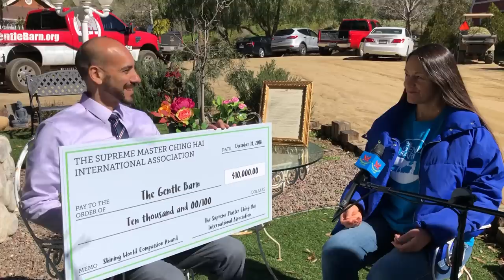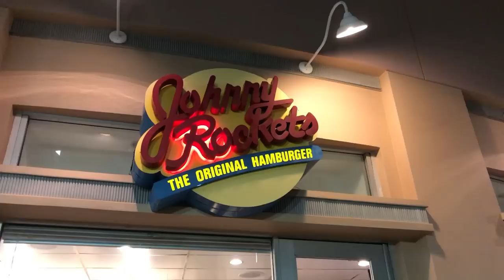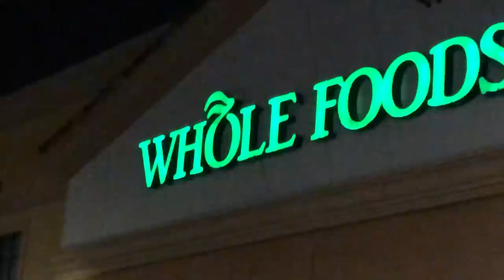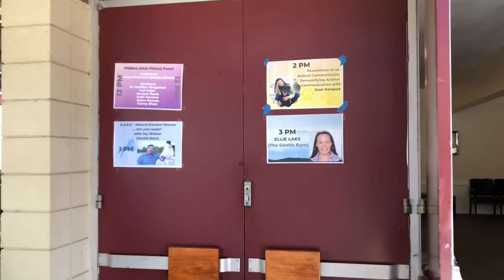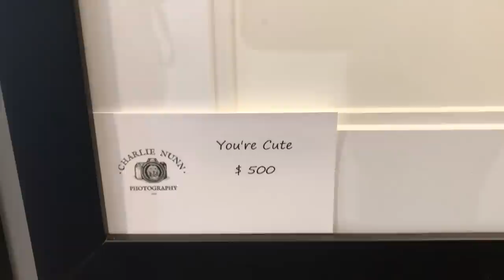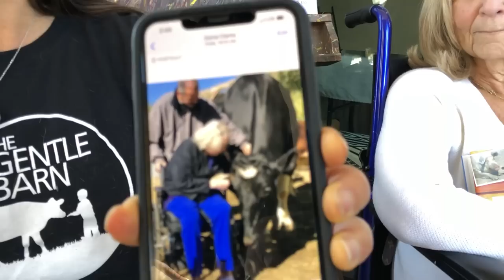Gentle Barn Life with Ellie & Jay Episode #2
Join Gentle Barn Founders Ellie and Jay for their 2nd behind the scenes show as they juggle caring for 3 sanctuaries in California, Tennessee and Missouri, over 200 rescued farm animals, vegan lifestyle, 3 human kids, staff, hundreds of volunteers, travel, expansion and keeping their own romance alive.

In this episode:
See the rescue of a small wild bird, Ellie is honored with an award and a check for The Gentle Barn, How Ellie feeds the animals in their home, Ellie talks about meditation and The Gentle Barn Healing Method, Jay deals with fatigue and cravings while loosing over 50 pounds on the diet he and Ellie are on, Jay goes to the gym, Ellie and Jay go to two events with Cheyanne and Little One.